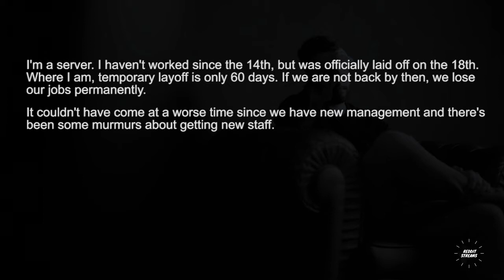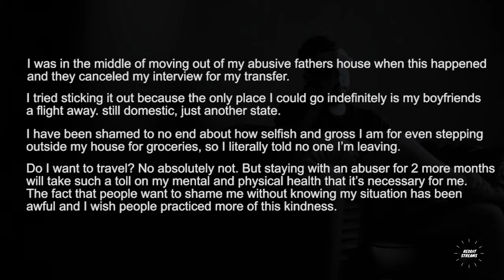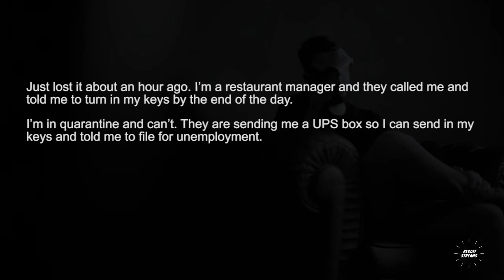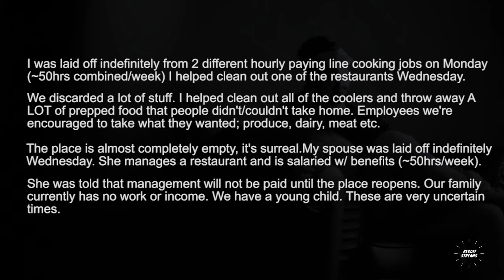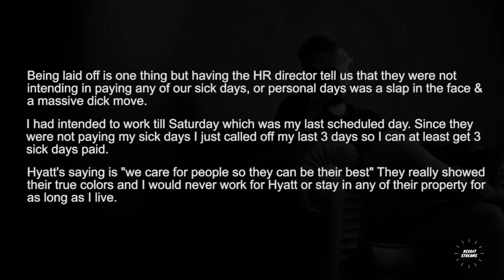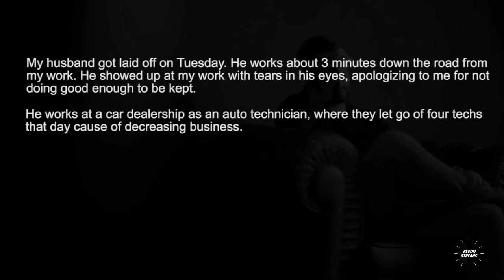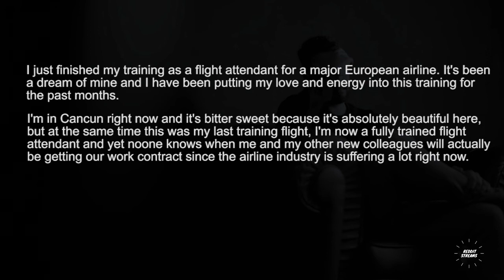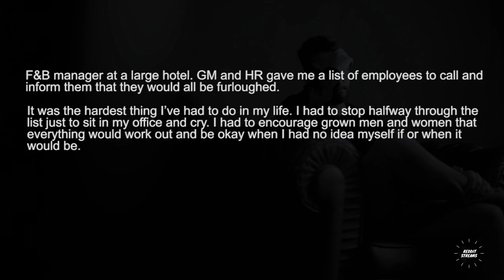People who lost their job due to this crisis - r/Askreddit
Stay safe. Be positive.